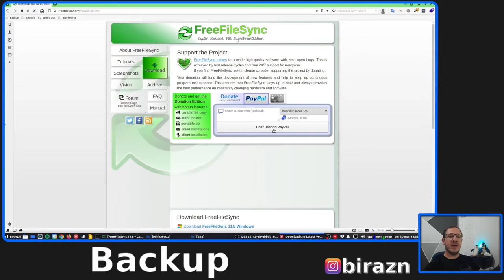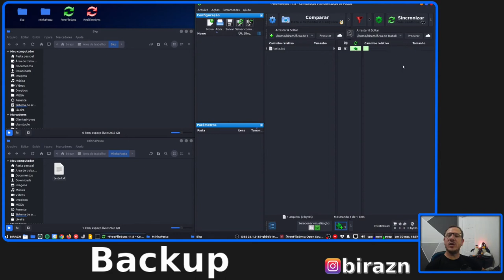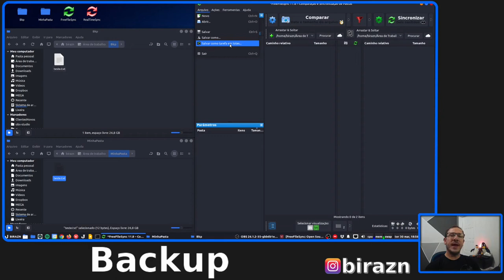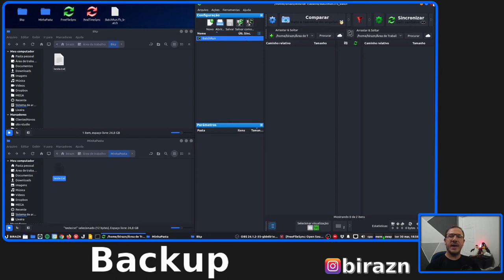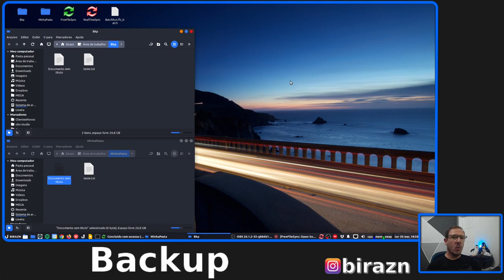Fazendo Backup com FreeFileSync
Neste vídeo será apresentado de forma simples e rápida uma utilização básica do FreeFileSync.
Um Software Multiplataforma e OpenSource.